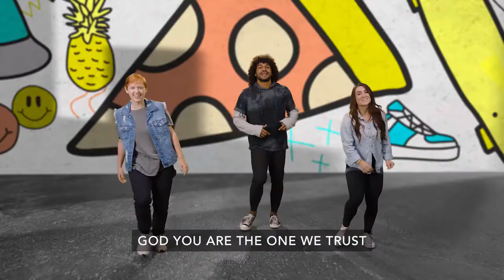Love Like You by Orange Kids Music CIBC